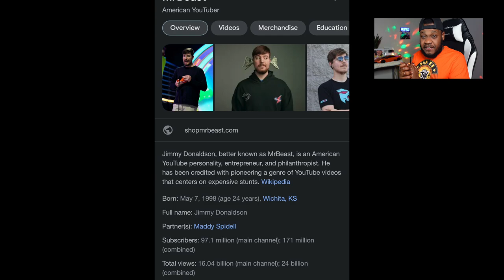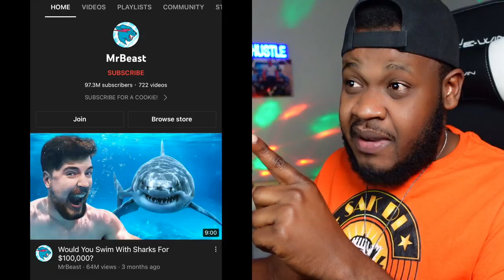Mrbeast: Tout moun ap chèche jenòm sa wap sezi 😳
CAMERA MWEN ITILIZE :

                                                 WARNING

SI YON VIDEO PA FET POU TIMOUN ANBA 18 ANS GADE WAP KONTINYE GADE ANBA NET WAP WEM METEL. PLEASE AVAN OU GADE YON VIDEO SIW ANSANM AK PITIT OU MAKE SURE OU LI DESKRYPSYON VIDEO A.MERCI